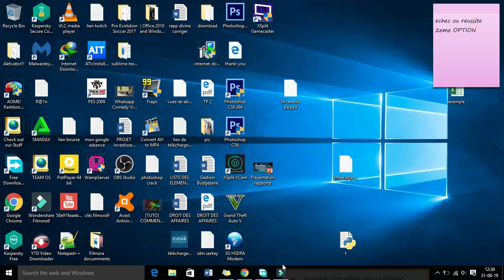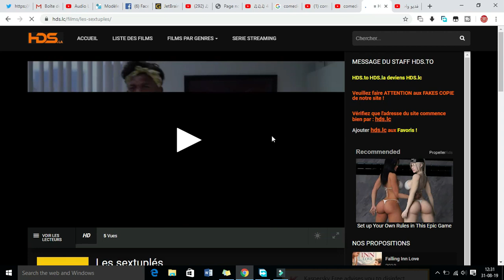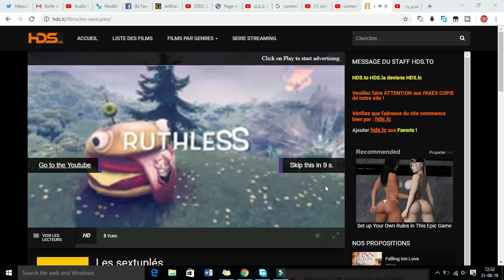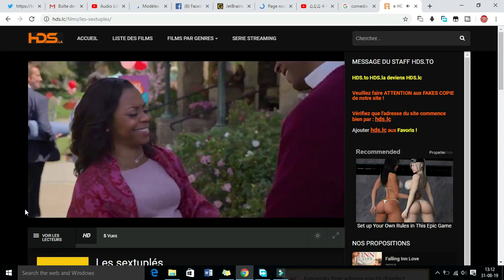NOUVEAUX FILMS COMPLET EN FRANÇAIS 2020 COMÉDIE Les sextuplés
NOUVEAUX COMÉDIE : WHATSAPP COMÉDIE 2020
le comédie complet que vous pouvez voir en ligne et aussi que vous pouvez télécharger gratuitement et beaucoup plus facilement vous pouvez les partager avec vos amis sur vos statut whatsap et meme dans les groupes whatsap

NOUVEAUX FILMS ET SERIES COMPLET EN FRANCAIS 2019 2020
COMMENT REGARDER ET TÉLÉCHARGER: "NOUVEAUX FILMS ET SÉRIES COMPLET EN FRANÇAIS 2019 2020" GRATUIT
série complet en français
X-man 2020
X-man 2020
X-man 2020
X-man 2020 trailer
X-man 2020 trailer
X-man 2020 trailer
X-man 2020 723 garrys mod
venom
venom
venom espion
venom espion
venom espion
X-MEN: DARK PHOENIX Trailer 2 (2019)
Eminem - Venom
Eminem - Venom
Eminem - Venom
VENOM - Official Trailer 2 (HD)
Venom (2018) - We Are Venom Scene (4/10) | Movieclips
The world has enough superheroes. Watch the new Venom trailer now. 10.5.18.

One of Marvel's most enigmatic, complex and badass characters comes to the big screen, starring Academy Award® nominated actor Tom Hardy as the lethal protector Venom.

les films complets les films complets les films complets les films complets les films complets

Film d'Action Complet en français avec Jason Statham HD
Très bon film d'action de suspense,  deux  acteurs : Lincoln Burrows de prison break et Jason Statham vous emportent sans regret dans ce film  Killer Elite à voir et à revoir . ce film est Recommandé pour vous sans regret..
Résumé : Ancien agent appartenant à l'élite des forces spéciales, Danny accepte de reprendre du service afin de secourir son ancien partenaire et mentor, Hunter. Ce dernier est retenu prisonnier à Oman. Reconstituant son équipe, Danny va devoir affronter l'une des unités militaires les plus craintes et les plus secrètes : le SAS britannique, et notamment l'un de ses soldats d'élite, le redoutable Spike.
UN RICHE HÉRITIER QUI SE FAIT PASSER POUR UN AGENT DE SECURITE - FILM NIGERIAN EN FRANÇAIS
LES 10 COUPLES LES PLUS IMPROBABLES DU MONDE LES 10 COUPLES LES PLUS IMPROBABLES DU MONDE  LES 10 COUPLES LES PLUS IMPROBABLES DU MONDE